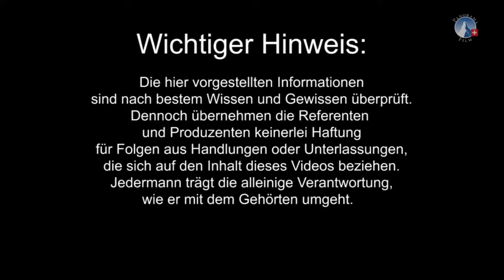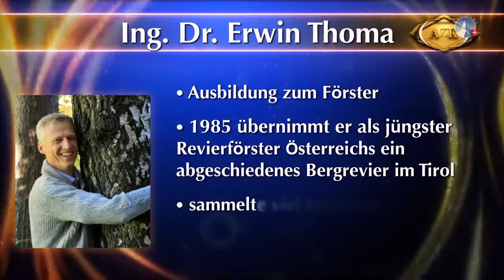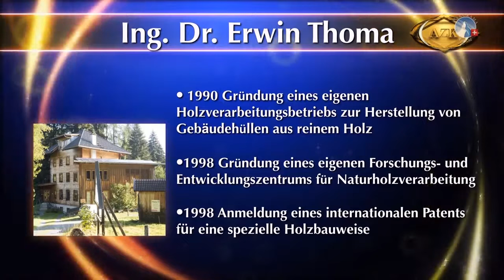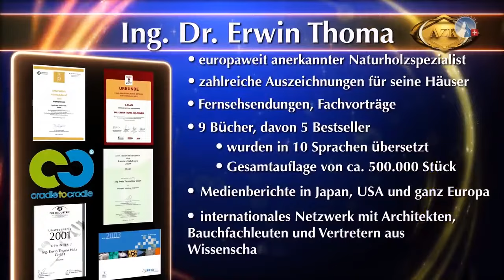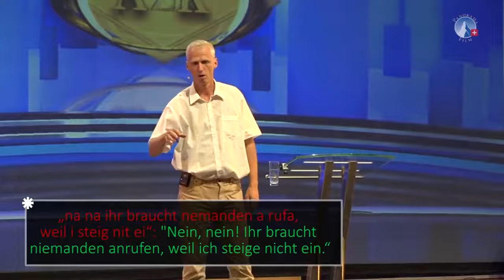Die geheime Sprache der Bäume - Erwin Thoma (The secret language of trees )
Bücher von Erwin Thoma:

Die geheime Sprache der Bäume als Buch:

Dich sah ich wachsen: Sehr gutes Buch

Strategien der Natur:

Die sanfte Medizin der Bäume:

Für lange Zeit: Leben und Bauen mit Holz- Alte Weisheiten für moderne Technolgien

Vollholz Häuser: Das Baum-Prinzip für naturnahes Wohnen

Die geheime Sprache der Bäume: Und wie die Wissenschft sie entschlüsselt

Rechtlicher Hinweis. Dieses Video kommt aus einer Creative Common Lizenz
Kanalname: ANTIZENSURKOALITION
Titel: 15. AZK: Vortrag von Dr. Ing. Erwin Thoma "Die geheime Sprache der Bäume"